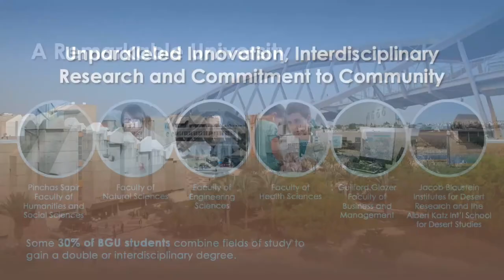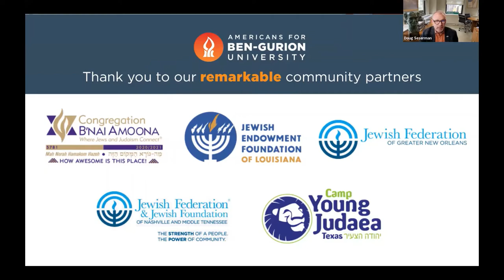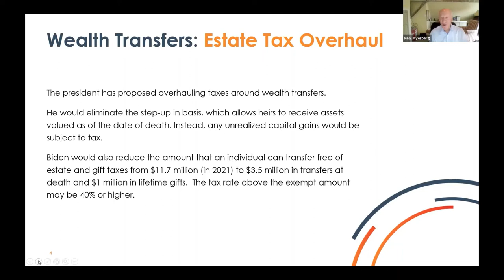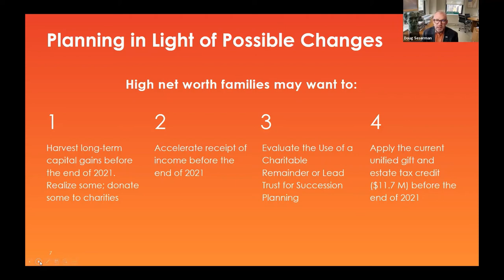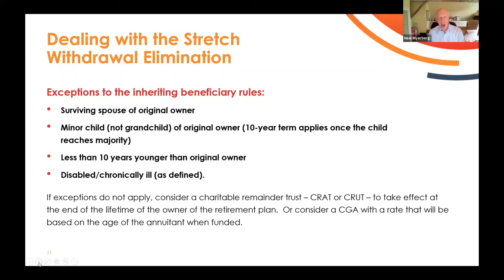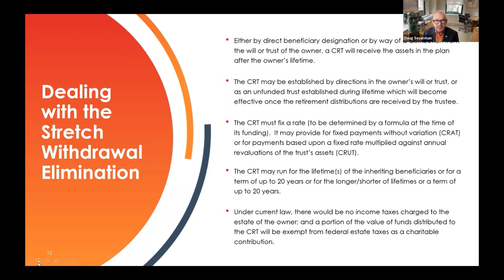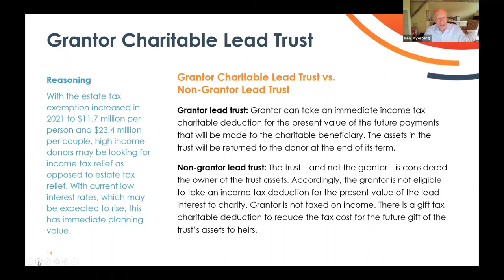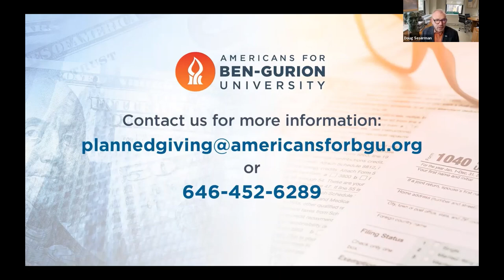What to Expect with Tax Law Changes in 2022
Find out why tax and estate planning may be essential before year end. Tax and financial planning expert, Neal Myerberg Esq., discusses upcoming changes to capital gains taxes and estate planning. Get valuable tips on possible estate and gift tax exemptions as well as charitable giving strategies.